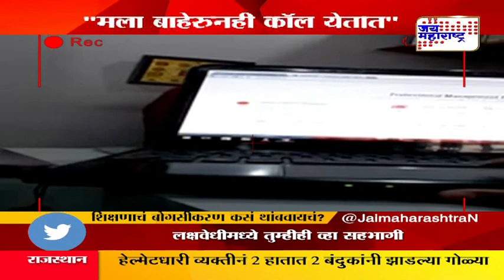This not the Education this is the money game